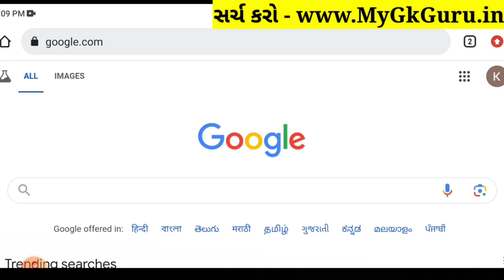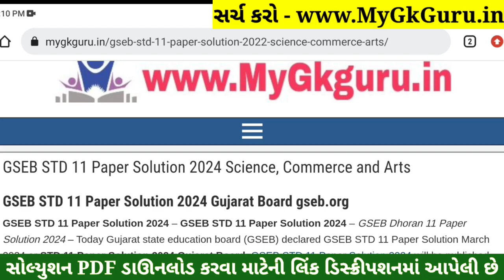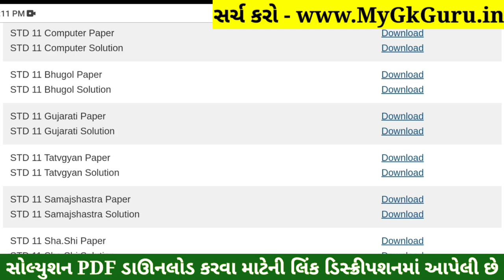STD 11 Samajshastra Paper Solution 2024 50 Marks, STD 11 Samajshastra First Exam Paper Solution 2024